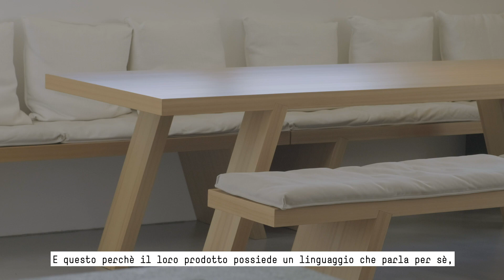STEININGER /PORROPARTNER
The tour of Porro’s best international shops starts with the Vienna-based Steininger,  well-known worldwide for its outstanding architecture and interior concepts as well as its conceptual designs.
Let’s meet Martin Steininger, who took over the company fouded by his grandfather in 1933 and hear the secrets of the long-lasting collaboration with Porro.